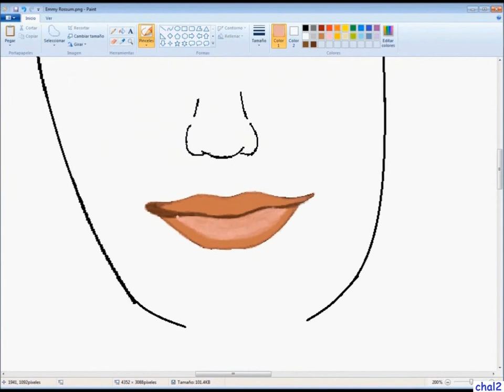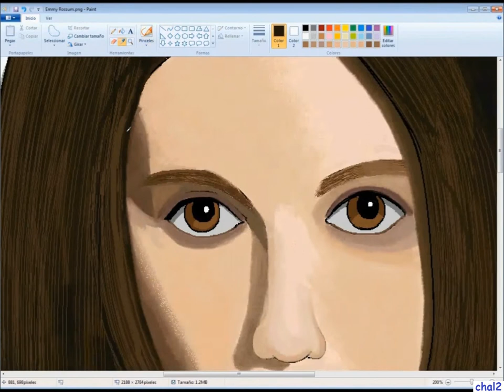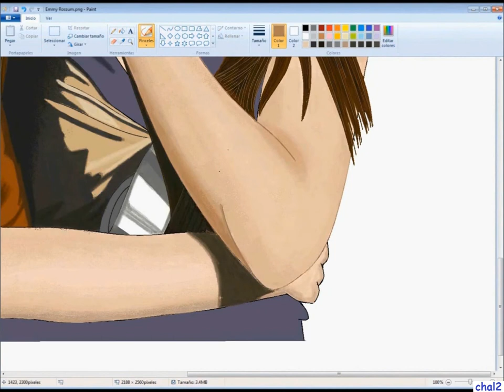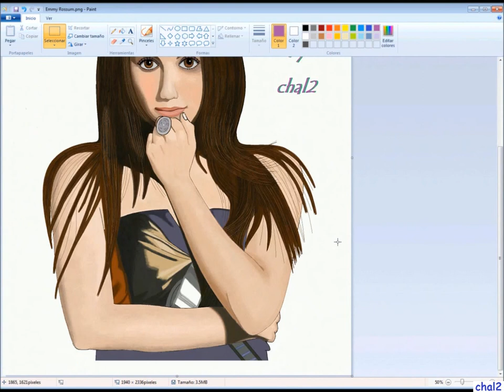Emmy Rossum ( Paint )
Emmy Rossum es una actriz estadounidense ...
Tiempo total : 14H 30m ..
Hecho únicamente con el mouse .